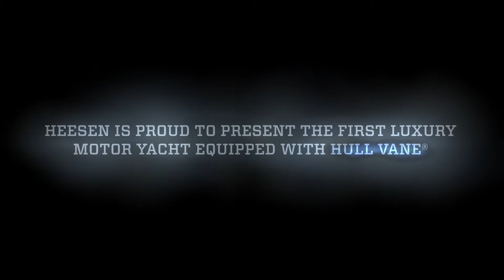Alive 42 meter motor yacht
The Heesen YN17042 FDHF motor yacht, Alive, is the first yacht of a new 42 meter series for Heesen Yachts features a further development of our Fast Displacement Hull Form, as well as the first application of the Hull Vane. The result is a 42 meter yacht that requires 35% less power than any comparable yacht.

Van Oossanen Naval Architects were responsible for the concept development, in cooperation with Omega Architects, as well as the naval architecture.